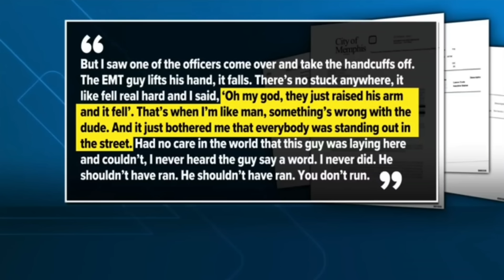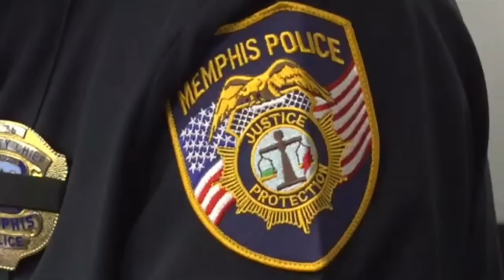New Details & Eyewitness Statements Pertaining to the Tyre Nichols Case. 🤯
Guys, its looking bad for the scorpion 5. Take a look.

Equipment used for my videos:
My Web Camera:

My studio lighting:

My wireless Lav Microphone:

My camera tripod: